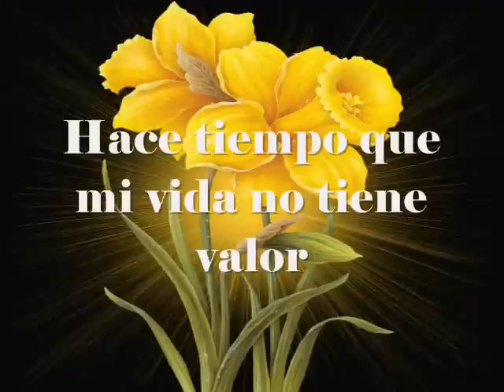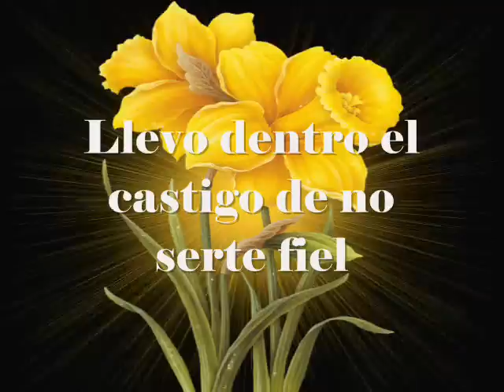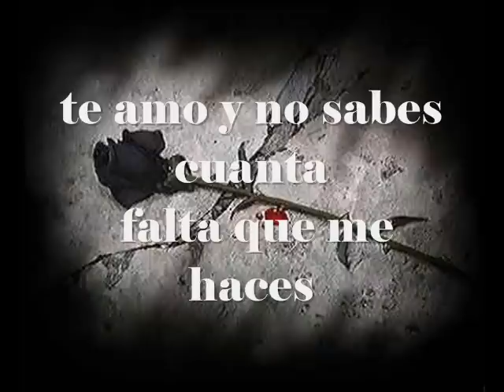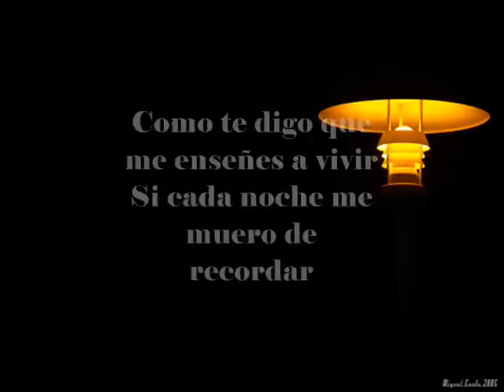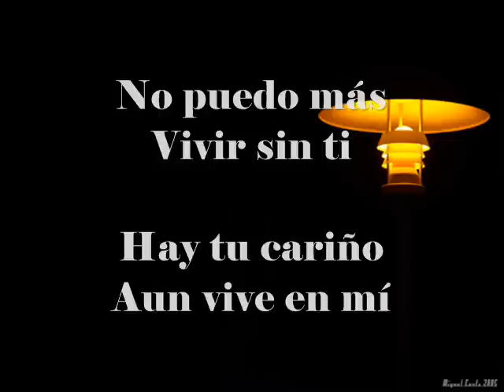PATA AMARILLA lejos de ti